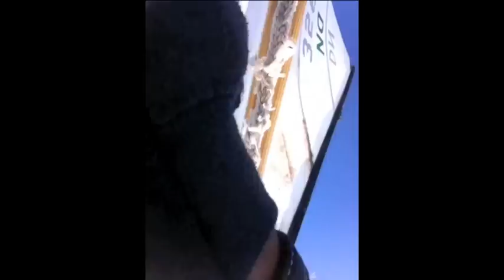Charlie and Grant's Iceboating Adventure.mov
Iceboating on Ten Mile Lake, Hackensack, Minn., on Jan. 5, 2011.